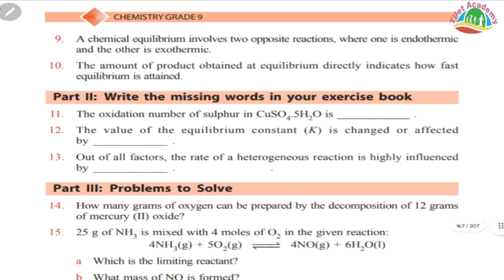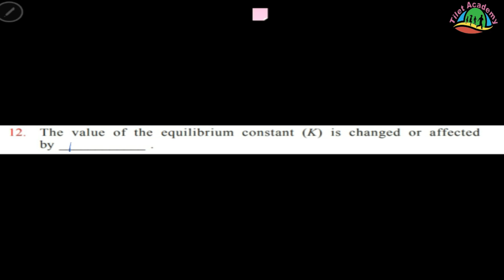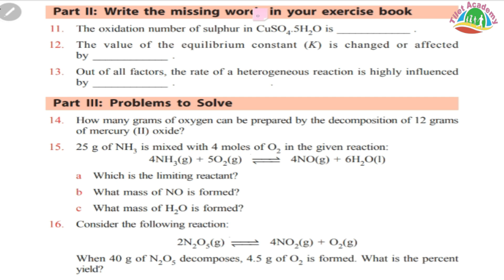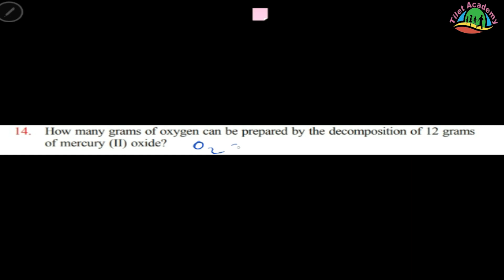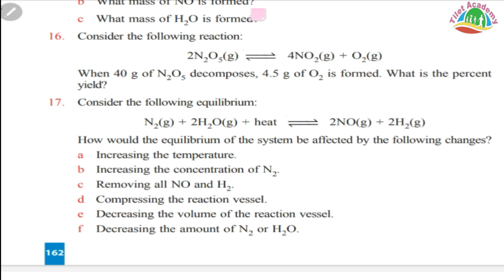ክፍል _ 2 / የ9ኛ ክፍል ኬምስትሪ Unit-4 ማጠቃለያ መልመጃ ከ11-17 / grade-9 Chemistry Unit - 4 review exercise part-2